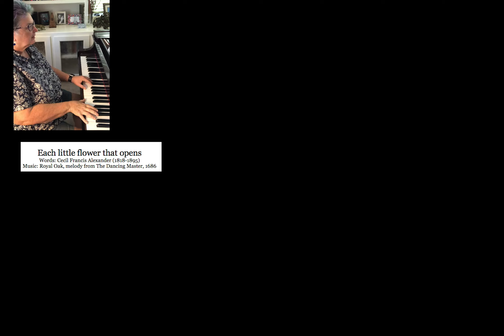Hymn 405 All things bright and beautiful pets video guitar piano choir text FINAL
Our pets on Pet Blessing Sunday
Deacons from Province VI and VIII singing